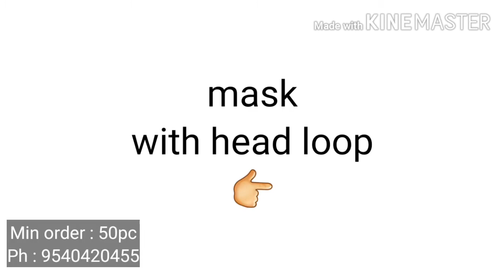cotton face mask wholesale| printed face mask wholesale | face mask ki wholesale market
minimum order:  50 pieces

 Add : 293 chand nagar nearest metro station subhash nagar